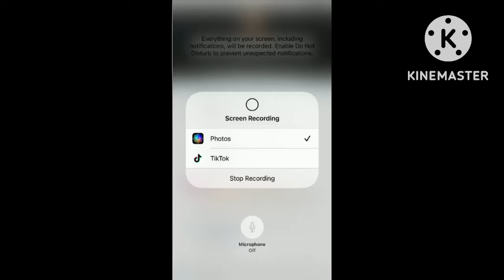G Major 9 By Rj Kumer Video